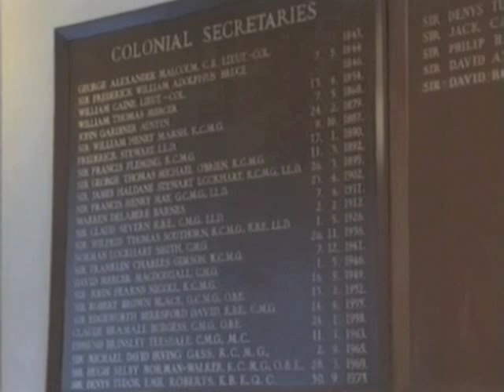Farewell to HK Chief Secretary David Ford (12/1993) - 2/2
The episode "Fare Thee Well" was broadcast in Hong Kong in December 1993. The program provides a review on the Chief Secretary, Sir David Ford (霍德). He joined the Hong Kong Government in 1967 and became the Chief Secretary in 1987. He talks about the storms he has experienced and the difference in serving the two governors, Sir David Clive Wilson (韋奕信) and Christopher Patten (彭定康). He also expresses his idea towards the civil servants in transition, China's influence and the new airport project. Furthermore, he gives advice to the following Chief Secretary, Anson Chan Fang On-sang (陳方安生), who is the first Chinese to take this post. Finally, he expresses his view of Hong Kong. This episdoe is narrated by Josiah Lau (劉家傑).